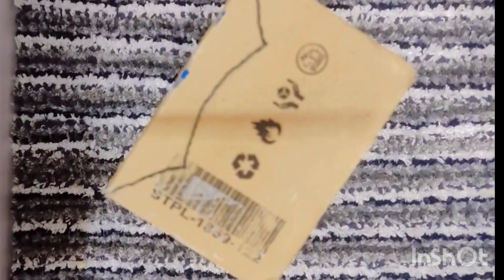useful DIY/ school organizer/ cardboard hack / best from waste school project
easy cardboard hack/ school organizer/DIY

easy cardboard hack
cute cardboard hack
how to reuse cardboards
diy cardboard ideas
easy cardboard craft ideas
cardboard diy ideas
cardboard school project
easy best from waste idea
best from waste idea for school project